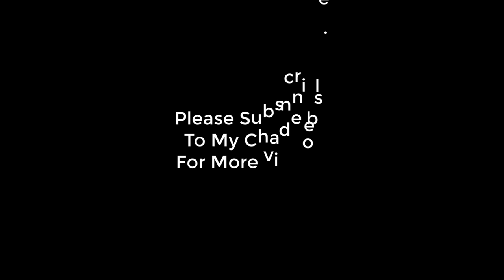Exploring The Future Of Aviation The Latest Innovation Technology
Future Science Technology In Airplane Amazing High Tech Hoverboard. The future of science and technology in aviation unveils an astonishing breakthrough: the high-tech hoverboard for air travel. Leveraging advanced propulsion systems and aerospace engineering, this innovation redefines personal mobility. Offering a seamless blend of efficiency and exhilaration, passengers can navigate the skies with unprecedented freedom and agility. With its futuristic design and cutting-edge technology, the high-tech hoverboard represents a remarkable leap forward in air transportation, promising a thrilling and unforgettable flying experience for all.

Thanks

Thanks